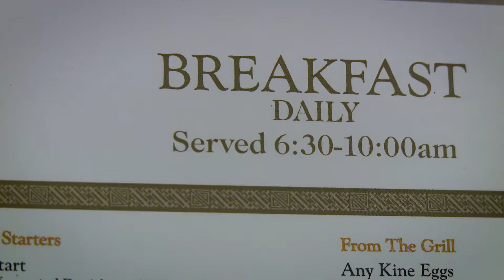Willoughby's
created this promotional video for Willoughby's